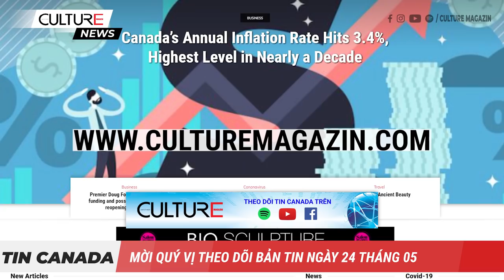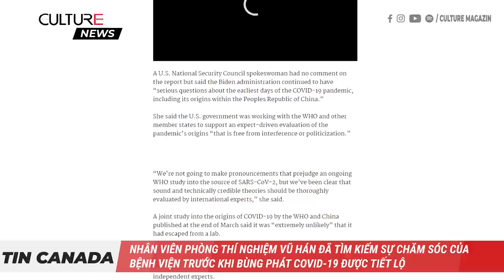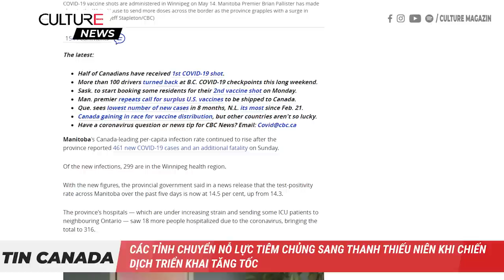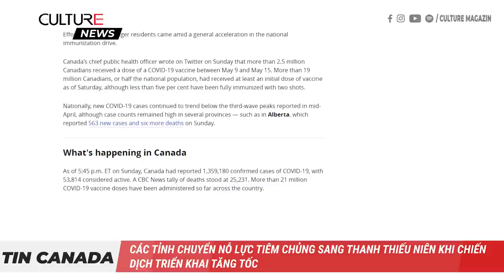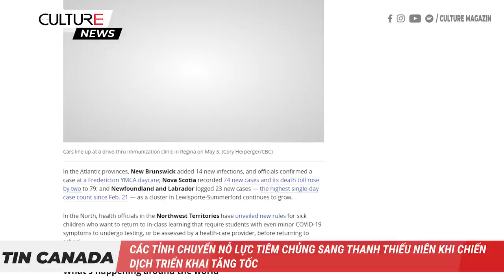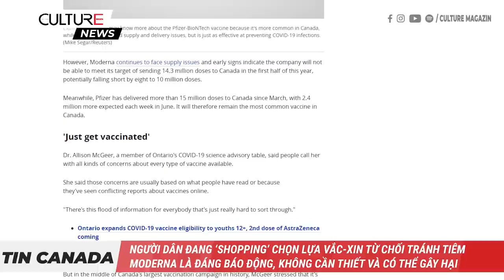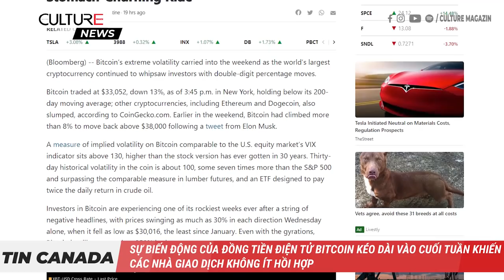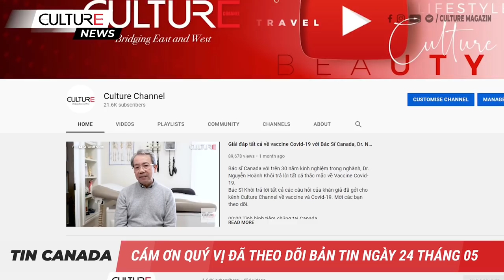🔴 TIN CANADA 24/05 | NV phòng thí nghiệm Vũ Hán đã tìm đến bệnh viện trước khi dịch bùng phát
Trong bản tin CANADA ngày 24/5 hôm nay:

● Nhân viên phòng thí nghiệm Vũ Hán đã tìm kiếm sự chăm sóc của bệnh viện trước khi bùng phát COVID-19 được tiết lộ: Theo Báo cáo
● NACI khuyến nghị tiêm vắc xin tương tự cho liều thứ 2
● Các tỉnh chuyển nỗ lực tiêm chủng sang thanh thiếu niên khi chiến dịch triển khai tăng tốc
● Chỉ có ở Canada: Các phòng khám vắc xin theo kiểu 'trung tâm khúc côn cầu' đang hoàn thành công việc nhanh hơn
● Các bác sĩ cho biết việc người dân đang ‘shopping’ chọn lựa vắc-xin từ chối tránh tiêm Moderna là đáng báo động, không cần thiết và có thể gây hại
● Biểu tình chống khai thác gỗ tại Vancouver, 14 người bị bắt
● Đội trưởng của Toronto Maple Leafs, John Tavares, bị chấn thương đầu gối và chấn động đầu trong Game 1 của trận đấu play-off, rời khỏi trận đấu
● Sự biến động của đồng tiền điện tử Bitcoin kéo dài vào cuối tuần khiến các nhà giao dịch không ít hồi hợp
● Ít nhất 14 người chết sau khi cáp treo ở Ý lao xuống đất
● 2 tấm vé Ontario chia nhau giải độc đắc Lotto 649 trị giá 9 triệu đô la